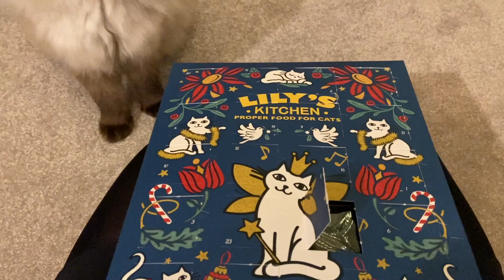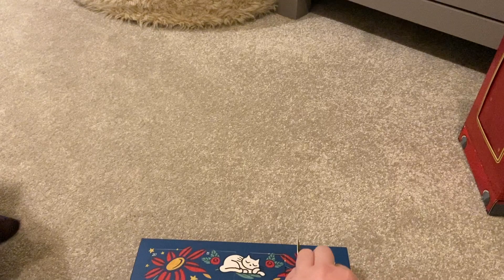Vlogmas Day 9 - cat tries to break into her advent calendar and showing you my mums christmas trees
dyalla"